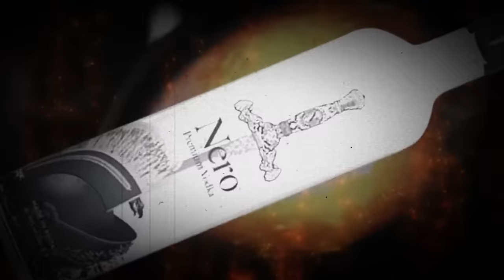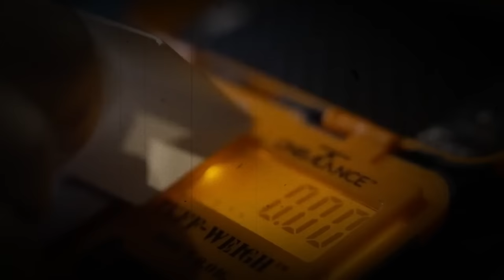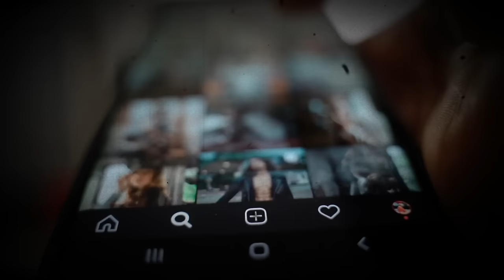The Rise and Fall of the Irish Scottish Mafia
Dive deep into the secretive world of the Irish-Scottish Mafia with us as we unravel the operations of two notorious crime syndicates: the Kinahan Cartel from Ireland and the Lyons Crime Family from Glasgow, Scotland. From their origins to their intricate web of illicit activities, this video sheds light on the inner workings of these powerful criminal organizations.

Join us as we discuss the historical background, key figures, and criminal enterprises associated with the Kinahan Cartel and Lyons Crime Family. Learn about their influence, alliances, and rivalries within the underworld, and discover the extent of their operations both locally and internationally.

Whether you're fascinated by crime history or intrigued by the dynamics of organized crime, this video offers valuable insights into the Irish-Scottish Mafia's impact on society and law enforcement.

Time Stamps:
0:00 Drug Seizure on the MV Matthew Cork Coast
1:04 Kinahan Cartel
2:03 Sandra Vaughn & Kevin Kelly
2:46 Johnny Morrissey Nero Vodka Drinks Company
3:40 Lyons and Daniel's Crime Family Feud
5:00 AppleRow Motors Ambush Raymond Anderson and James McDonald
5:27 Kevin 'Gerbil' Carroll & Billy Paterson
6:15 Steven Lyons & Daniel Kinahan
7:02 Steven Bonzo Daniel Speed Chase and Machete Attack
7:44 Darren 'Big Poppa' Collin
8:23 Robert Kelbie & Tyson Fury & Daniel Kinahan
8:47 The Fall of the Irish Scottish Mafia Conclusion